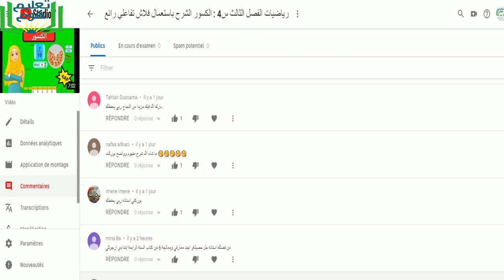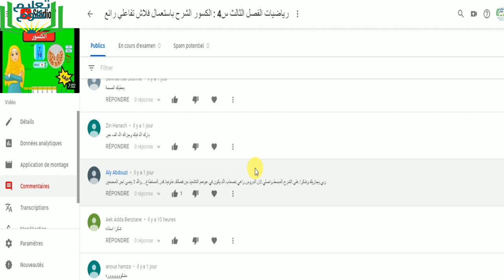أنت تسأل و الأستاذة تجيب العدد 1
سلام
لأنني أولي تعليقاتكم و طلباتكم اهتماما كبيرا قررت أن أعد فقرة "أنت تسأل و الأستاذة تجيب" للرد عليكم من خلال فيديو
اتركوا أسئلتكم في الفيديوهات و سيتم الرّد عليها بإذن الله